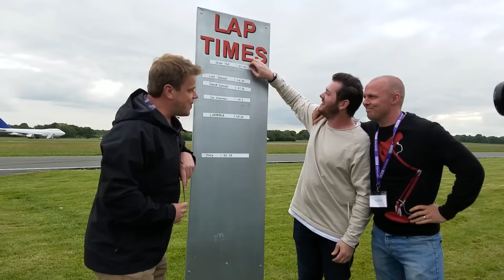ARIEL ATOM TOP GEAR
Great opportunity cheers Steve & The Narrative

The Ariel Atoms are the ultimate toy, so fun, 0-60 in 2 seconds!! I was loving it!! / absolutely pooping myself.

Do you think me Steve & Oli should become Top Gear next generation and do challenges together?

And the STIG but he wouldn't tell me his twitter.

Cheers
Dave